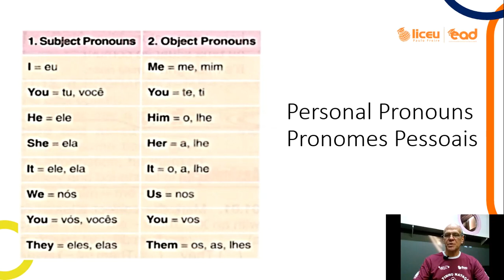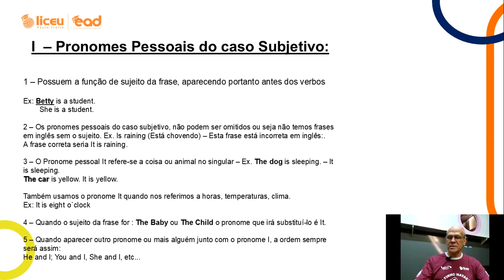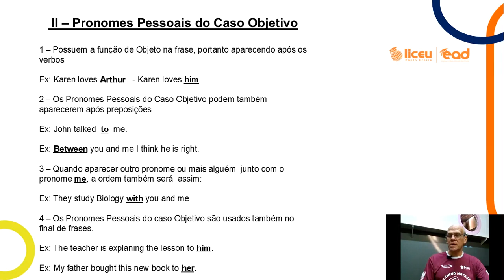L. Inglesa - Personal Pronouns - Aula 1 - 1° EM - Prof. Sérgio - Liceu Paulo Freire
Aula para o dia 11 de maio ;)